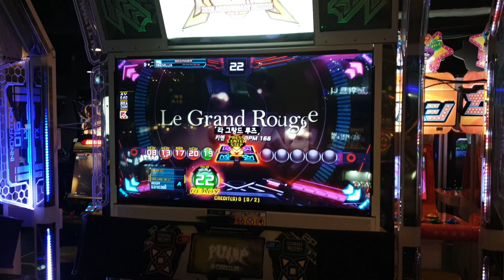FEFEMZ - Le Grand Rouge D22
2018/12/16 신촌 G PLEX Pump it up XX Location Test
KIEN(키엔) - Le Grand Rouge(라 그랑드 루즈)
Step Artist : SPHAM
Player : FEFEMZ / AV640, BGA DARK, Old Skin